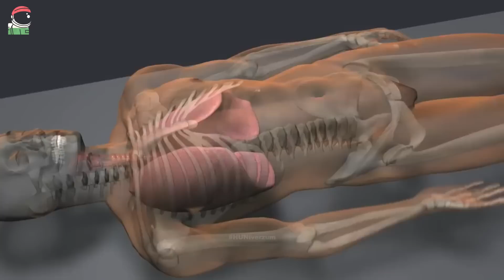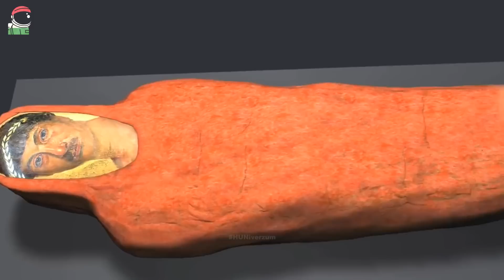A Múmiák Haragra Gyúlnak és Rettenetes Bosszút Állnak || Piramisok, Sírrablók, Mumifikálás folyamata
Zene / Music:

The Sky is on Fire - Ambient Music

0:00 Egyiptom fejlődése
4:49 Piramisok
7:09 Sírrablók
8:30 Mumifikálás folyamata

huniverzum múmia
huniverzum piramis
huniverzum egyiptom
múmiák
mumifikálás folyamata